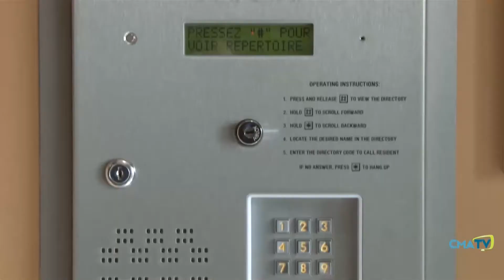Entrevue - Sylvie Croteau, auteure de «Dignité piétinée» - 30 août 2021